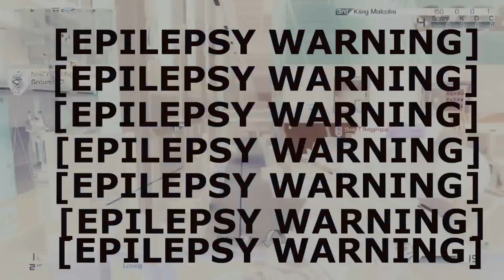Skrillex - The Official Gameplay Trailer [leaked] [AKA Skrillex the Game]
rip sony vegas didn't render half of it
skrillex the official game trailer montage

I created this video and i own all the rights for it.
song is every Skrillex song played at the same time (11+7)  THE WUB GOD SKILLEX RIP and  Epic Blockbuster Trailer Music